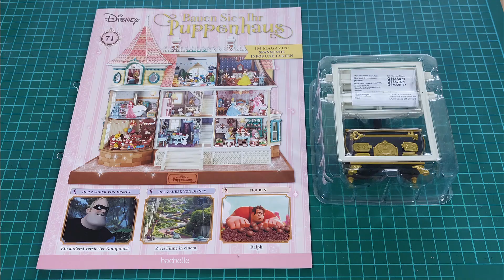Disney Puppenhaus Hachette Lieferung 18 Ausgabe 68 - 71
Disney Puppenhaus
Hachette 1:20
Lieferung 18
Ausgabe 68 - 71
Baubericht mit Bilder

Musik